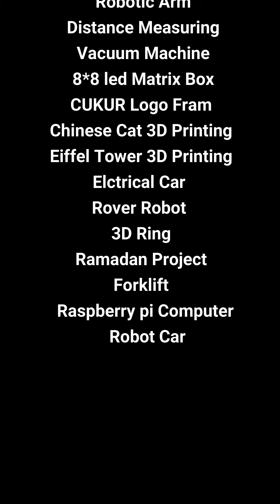فيديو تعريفي عن الروبوت دايزر